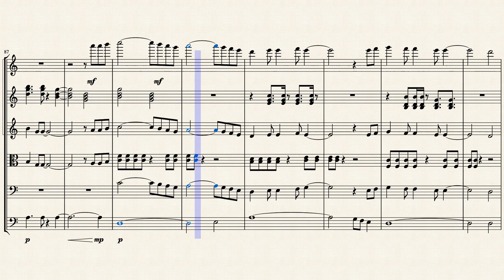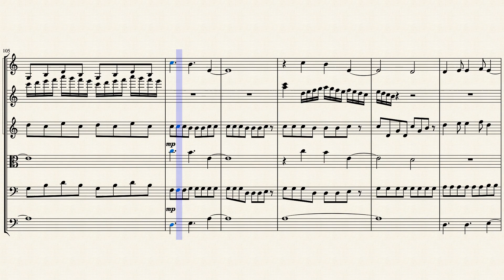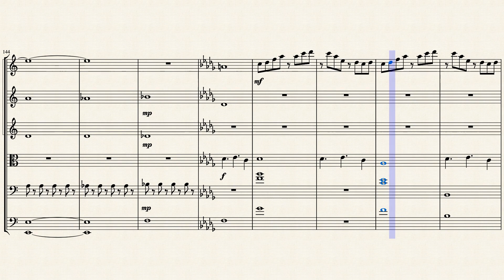The Apex of the World (Rain) (From Fire Emblem: Three Houses) | Orchestral Arrangement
The Apex of the World from Fire Emblem: Three Houses arranged for String Orchestra. The original composition is by Takeru Kanazaki, Hiroki Morishita, and Rei Kondoh. Based on the arrangement by Ashton Henry.

When you become a Patreon, you gain a special role on the Discord, along with a special room, become a friend on my switch, and DJ access with the Discord role. Along with all of this, you get access to all the editable MuseScore files so you can create something of your own off of my work.

Because I create arrangements of work that is not originally my own, you may get copyright notices for using my content. I personally am ok with you using my content in your videos if it properly credits me, the original arranger, and the original composer, but please be aware that I do not get the final say on you using my work. Of course, you are allowed to use any of my original work, as long as it is credited.

This video is safe to use in your own videos and streams.